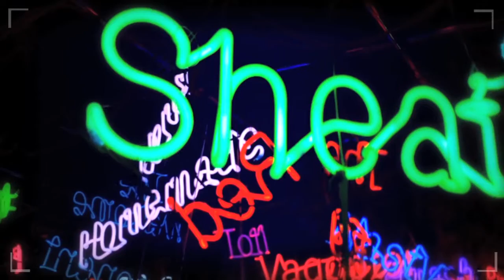Il futuro è troppo grande - trailer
IL FUTURO È TROPPO GRANDE
Sogni, inquietudini, speranze di due giovani della seconda generazione dell’immigrazione nell’Italia di oggi

Un film documentario di Giusy Buccheri e Michele Citoni
con immagini e pensieri di Re Salvador e Zhanxing Xu

Sinossi:
Sogni, inquietudini, speranze di Re e Zhanxing, due giovani della seconda generazione dell’immigrazione nell’Italia di oggi. Re è nato a Roma in una famiglia filippina. Vive con i genitori e la sorella, è fidanzato, frequenta l’università e lavora, spera di trovare nell’arte la propria realizzazione. Zhanxing è nata in Cina e all’età di dieci anni ha raggiunto i genitori che si erano trasferiti in Italia. Si è laureata, vive sola, è in cerca di una chiara definizione di sé e proverà a trovarla viaggiando lontano verso le proprie origini. Sono giovani, stanno diventano adulti immaginando di far coincidere il futuro con i propri sogni. Le immagini amatoriali girate dai due protagonisti si intrecciano allo sguardo degli autori in una narrazione composita e originale.

Anno: 2014.
Produzione: Giusy Buccheri e Michele Citoni, in collaborazione con Grió Sinergie Culturali e Centro Produzione Audiovisivi Università Roma Tre e con i contributi di 254 "produttori dal basso" (campagna di crowdfunding)
Regia: Giusy Buccheri e Michele Citoni.
Immagini e suono: Giusy Buccheri, Michele Citoni, Marco Leopardi.
Montaggio: Andrea Ciacci.
Sound design: Gianluca Stazi.
Musiche: Aa Vv.
Durata: 80 minuti.
Formato di ripresa: HDV, HD.
Formati di proiezione: File Apple ProRes; File h264; DVD; DCP per la vers. francese.
Aspect ratio: 16/9.
Audio: stereo.
Lingue: italiano, cinese.
Versioni sottotitolate: italiano; inglese; francese.
Patrocini: Ministro per l’Integrazione; Assessorato alle Politiche Culturali della Provincia di Roma; OIM-Organizzazione Internazionale delle Migrazioni; Ambasciata della Repubblica delle Filippine; l’Unar, Ufficio Nazionale Antidiscriminazioni Razziali della Presidenza del Consiglio dei Ministri, Dipartimento per le pari opportunità, ha riconosciuto il film come “opera di rilievo nell’ambito delle attività di prevenzione e contrasto delle discriminazioni razziali”.
Comunicazione grafica: Cristina Perone.
Promosso da: Rete G2.
Media partner: Cineama.

Festival e rassegne:
2014: Festival del Cinema Africano, d’Asia e America Latina – Milano; Festival del Cinema Indipendente – Caserta; Roma Tre Film Festival – Roma; Festival of Migrant Film – Lubiana (Slovenia); MedFilm Festival – Roma; Isola Mondo Festival – Roma; Artaud Film Festival – Padova; MonFilmFest – Casalborgone (To); Mediterraneo Video Festival – Agropoli (Sa); ViaEmilia@DocFest – concorso italiano on line; Trevignano FilmFest – Trevignano (Rm); Annecy Cinéma Italien – Annecy (Francia); Film Festival Popoli e Religioni – Terni; Overlook/CinemAvvenire Film Festival – Roma; iChill International Film Fest – Manila (Filippine).
2015: UNARdoc – festival italiano on line; Sguardi Altrove Film Festival – Milano; Formia Film Festival – Formia (Lt); Festival del Documentario d’Abruzzo – Pescara; Cinecittà Film Festival – Roma; PerSo/Perugia Social Film Festival – Perugia; Festival del Cinema dei Diritti Umani – Napoli; Festival Internazionale del Cortometraggio Scrittura e Immagine – Pescara; Vittoria Peace Film Fest – Vittoria (Rg); DocSS/Festival Internazionale del Cinema Urbano – Sassari; Lecce Film Fest – Lecce.
2016: IntimaLente/Festival di Film Etnografici – Maddaloni (Ce); Sandalia Sustainability Film Festival – Sardegna.
2017: CinaCittà/Storie di Cina in Italia – Milano; FELACOS/Festival de Largos Y Cortos de Santiago – Santiago del Cile (Cile); MEDff/Mediterranean Film Festival – Siracusa; TRAME/periferie e marginalità del cinema dell’Italia contemporanea – Casalnuovo (Na); IFEF/International Festival of Ethnological Film – Belgrado (Serbia); European Film Festival Mainstream & Underground – Mosca (Russia); Migranti Film Festival Rewind – Bra (Cn); Sarno Film Festival – Sarno (Sa); Cosmopolis 2G Film Awards – Roma; Campania Film Festival – Saviano (Na).
2018: Mostra del Cinema di Taranto – Taranto.
2020: Estate Eretina – Monterotondo (Roma).

Premi e menzioni:
Menzione speciale della giuria nel concorso “Extr’a” del Festival del Cinema Africano, d’Asia e America Latina – Milano, 2014;
Premio “Simone Camilli” dell’Ordine dei Giornalisti della Campania nel Mediterraneo Video Festival – Agropoli (Sa), 2014;
Menzione della giuria per il Miglior Contributo Tecnico-Artistico al montaggio nella sezione “Wild Card Italia-lungometraggi” di Overlook/CinemAvvenire Film Festival – Roma, 2014;
Miglior Lungometraggio Documentario del FELACOS/Festival de Largos Y Cortos de Santiago – Santiago del Cile (Cile), 2017.